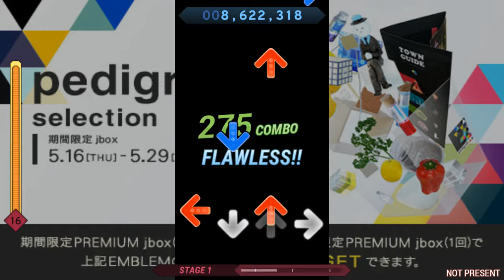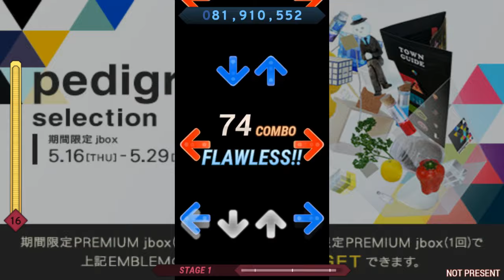[StepMania]pedigree[鬼16]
ラストの譜面 その1

過去の譜面の配置を所々に。
何の譜面の部分か分かれば私の常連ということになります。